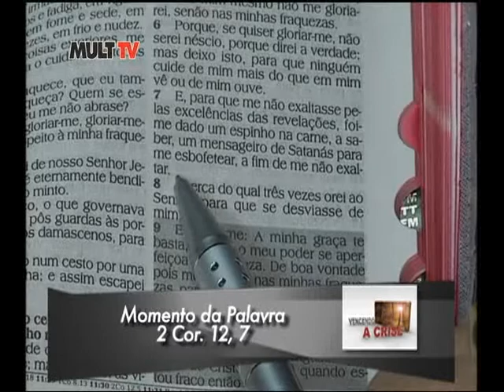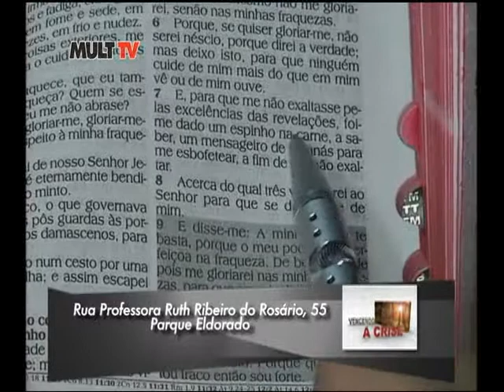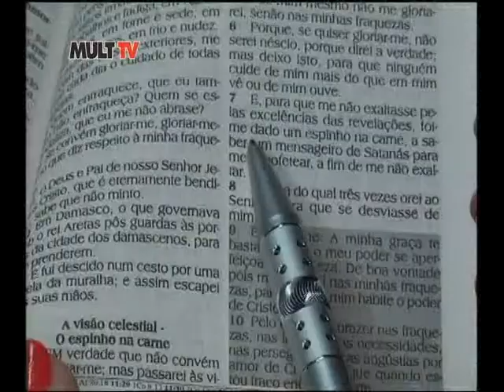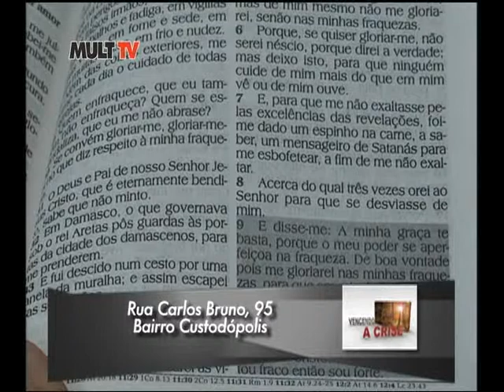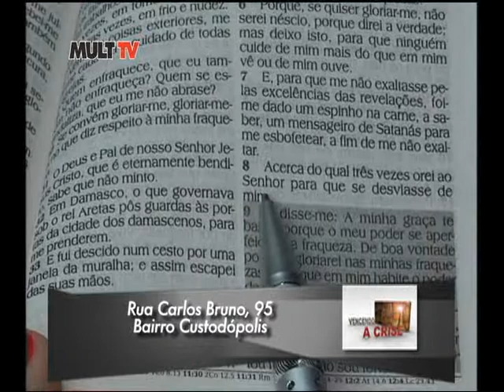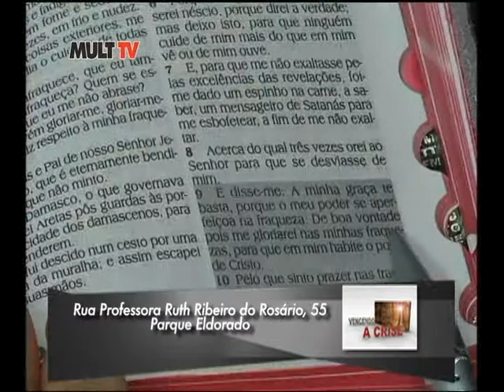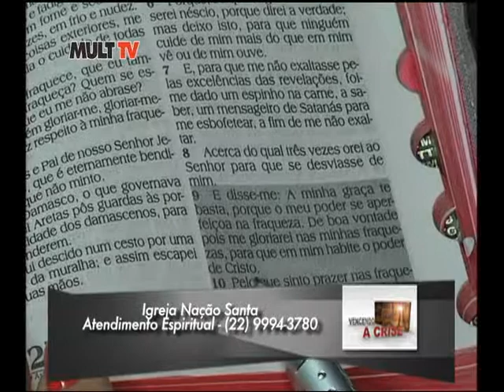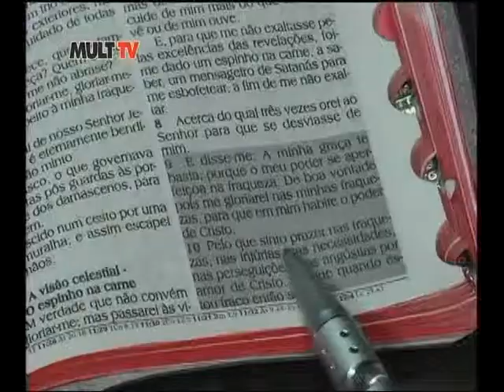Vencendo a Crise pgm 015 bc 02